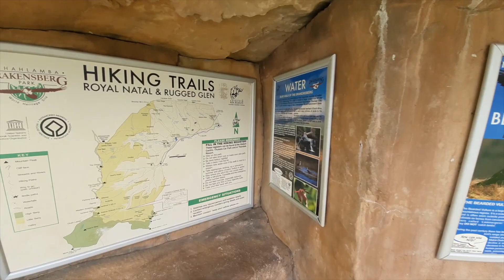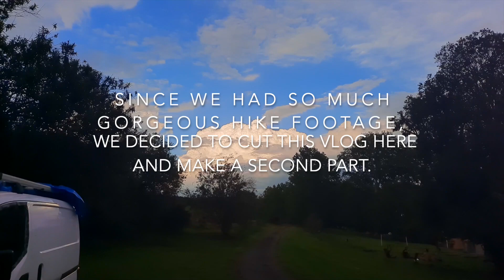Van Life South Africa | Epic Drakensberg Hike - Tugela Gorge | Ep. 5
Welcome to Our Souls Journey.
We are Tine & Dylan, a Belgian - South African couple, traveling through South Africa in our van.

Our 5th vlog is finally here. Join us on an epic hiking experience through the impressive Drakensberg Mountains and African indigenous forests, to the magnificent Tugela Gorge. The gorge is situated by the foot of the world famous Amphitheatre, a rock wall that is approximately 5 kms in length. On a clear day, you can see the second highest waterfall in the world - Tugela Falls - cascading down from the top.

The Tugela Gorge hike is a 14 km, relatively flat walk - except if you take the ladders and do the steep climb to the incredible view (09:45) of the Amphitheatre and surrounding valleys, like we did. The start is situated at the Royal Natal National Park. It is not a round trip. Once you get to the gorge, you return the same way you came. The views and forests are so stunning that walking by them twice is a gift.

We wish you all a Merry Christmas and Happy New Year!

Dylan & Tine